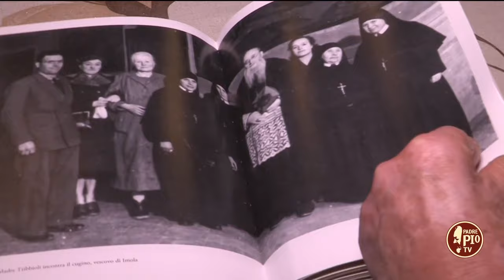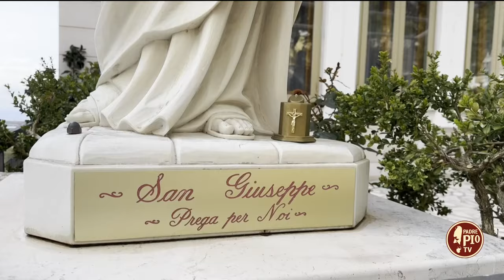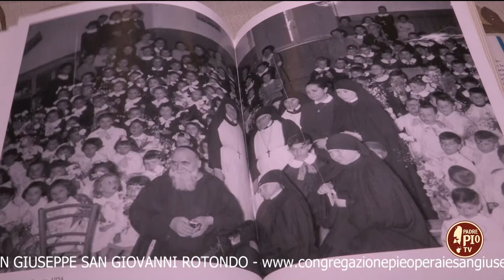Alla scoperta delle consacrate nel mondo di Padre Pio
Suor Maria Vittoria continua il suo viaggio a “Casa San Giuseppe” per farci conoscere le Suore Pie Operaie di San Giuseppe di San Giovanni Rotondo. A rispondere alle sue domande Sr. Felicita, che ci racconta anche la sua vocazione (seconda puntata).